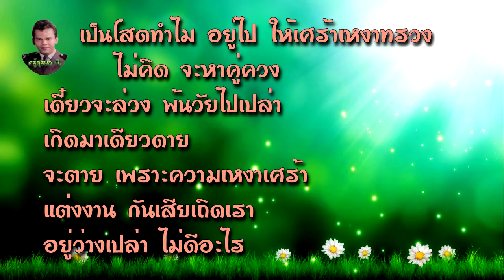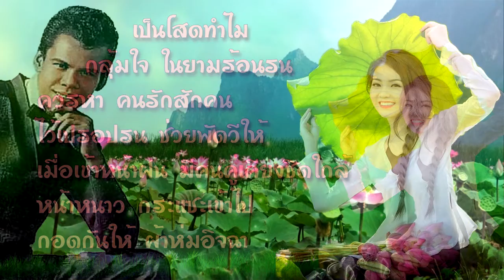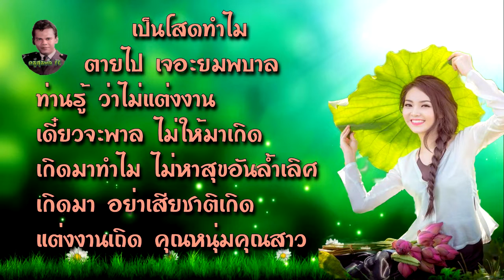เป็นโสดทำไม สุรพล สมบัติเจริญ เนื้อเพลง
คำร้อง-ทำนอง พยงค์ มุกดา จังหวะ รำวง
บันทึกเสียงประมาณปี พ.ศ.2504

กราบขอบพระคุณ แม่ไม้เพลงไทย ชาเนลด้วยนะครับ
จัดทำเพื่อแฟนเพลงครู สุรพล ได้ฟัง และร้องตาม
มาร่วมร้องเพลงครูกันครับ